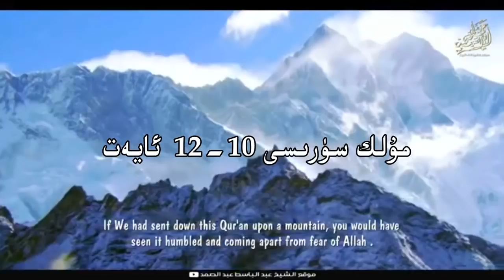مۇلك سۈرىسى ئايەت-10-12